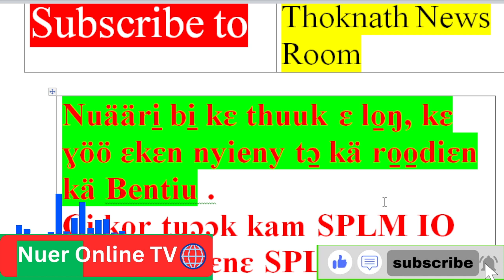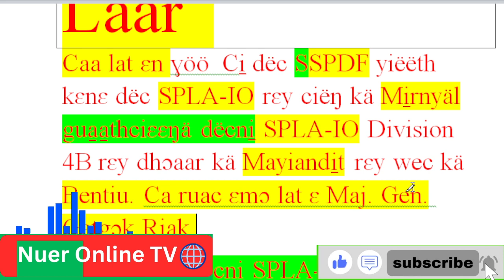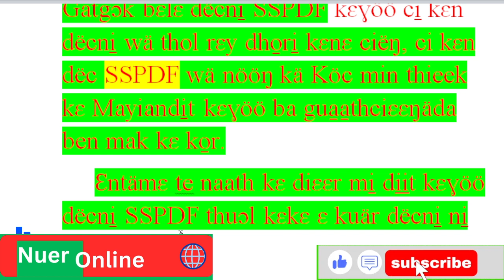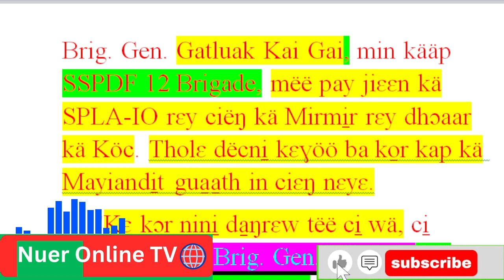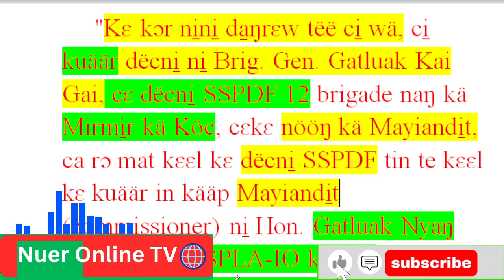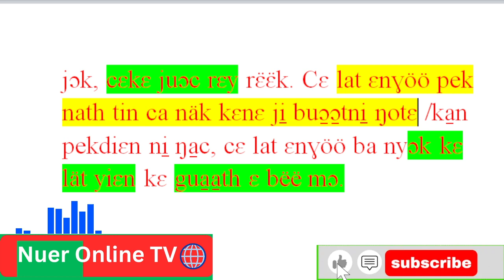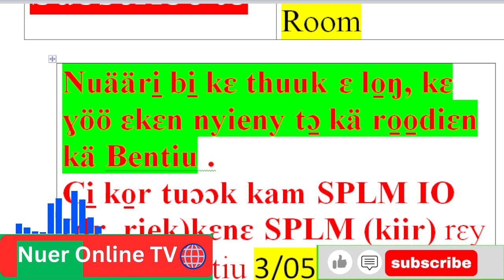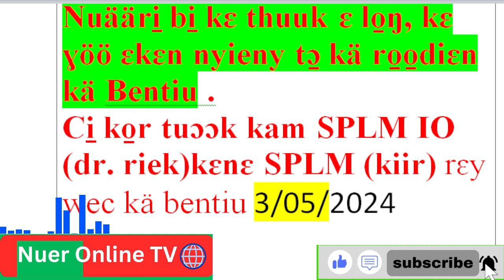Nuääri̠ bi̠ kɛ thuuk ɛ lo̠ŋ, kɛ ɣöö ɛkɛn nyieny tɔ̱ kä ro̠o̠diɛn kä Bentiu .